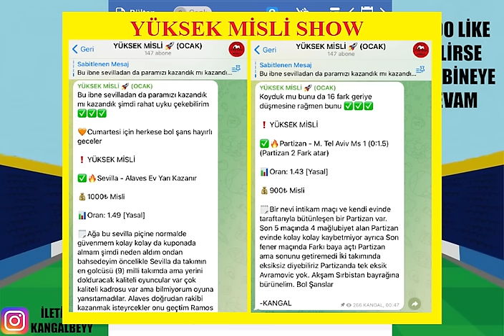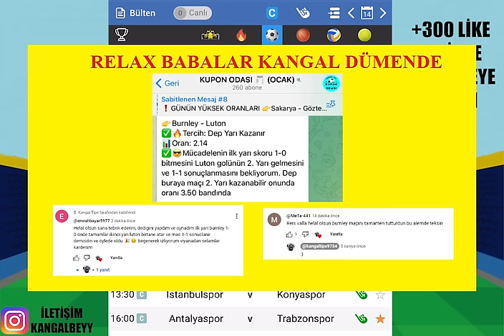TEBRİK EDERİZ ! DEVAM EDELİM.. 14 OCAK 2024 PAZAR İDDAA TAHMİNLERİ